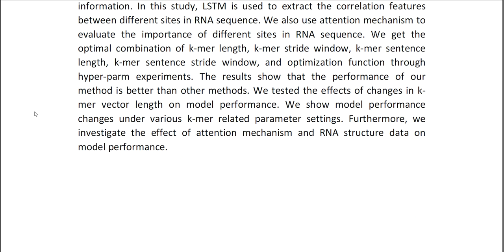A Deep Learning Model for RNA Protein Binding Preference Prediction Based on Hierarchical LSTM and A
IEEE PROJECTS 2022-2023 TITLE LIST

Support Including Packages
* Complete Source Code
* Complete Documentation
* Complete Presentation Slides
* Flow Diagram
* Database File
* Screenshots
* Execution Procedure
* Readme File
* Video Tutorials
* Supporting Softwares
Support Specialization
* 24/7 Support
* Ticketing System
* Voice Conference
* Video On Demand
* Remote Connectivity
* Document Customization